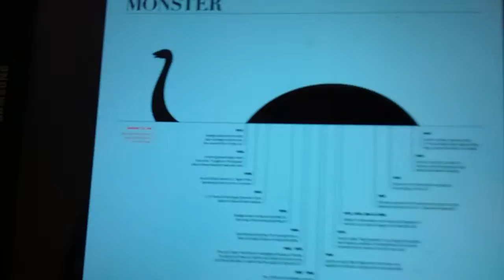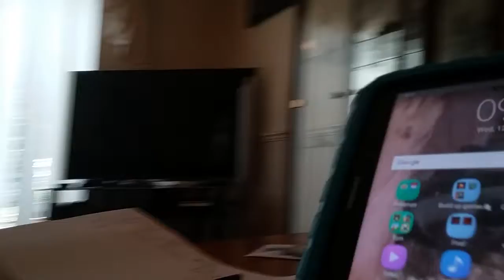My favourite sightings of monsters!